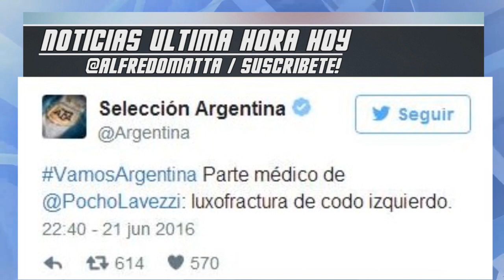Copa America Centenario 2016: Mira el Accidente de Lavezzi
Copa America Centenario 2016: Lavezzi Sufrió Accidente
Lavezzi se accidentó en la Copa América 2016 al intentar controlar un balón. Cayó de espaldas detrás de un panel... Lavezzi trato de controlar de pecho la pelota y no se percató del panel de publicidad que estaba detrás y cayó aparatosamente de espaldas. Los jugadores de Argentina se acercaron de inmediato para ver a su compañero y es que en sus rostros realmente se notaba mucha preocupación... Sin embargo, un par de minutos después, Lavezzi se logró poner de pie y se echó en la camilla por sus propios medios. El Twitter oficial de la selección argentina informó que Ezequiel Lavezzi sufrió luxofractura de codo izquierdo. Es probable que sea baja un par de meses.
- HEEY!! LA LISTA COMPLETA DE NOTICIAS DEPORTIVAS

~ Alfredomatta